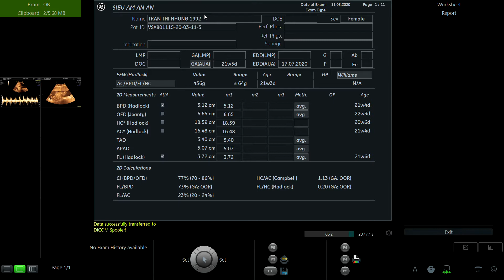TRẦN THỊ NHUNG 1